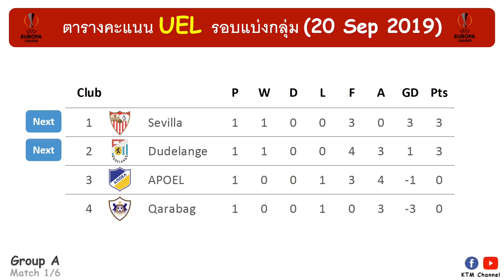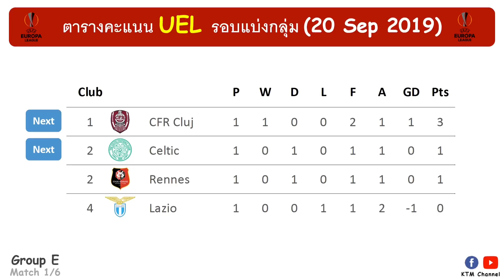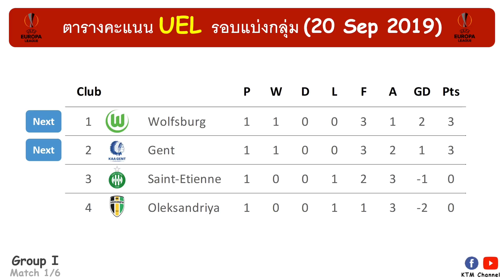ผลบอล UEL รอบแบ่งกลุ่ม นัด1 : แมนยูหืดจับ น่อลชนะชิวๆ โรม่าจัดหนัก แรนเจอร์เก็บชัย (20 Sep 2019)